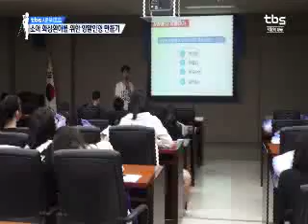[tbs시민리포트] 소아 화상환와를 위해 양말인형 만들어요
소아 화상환아를 위한 양말인형을 만드는 곳이 있다고 하는데요, 이 자원봉사는 심리치료와 정서적 안정에 큰 도움을 준다고 합니다.
양혜원 tbs시민리포터가 다녀왔습니다.